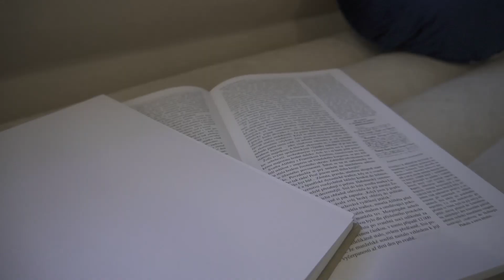Na prodej byt 3+1 Prostějov